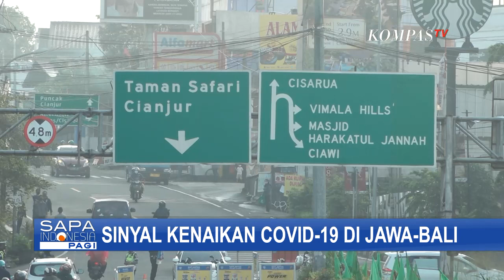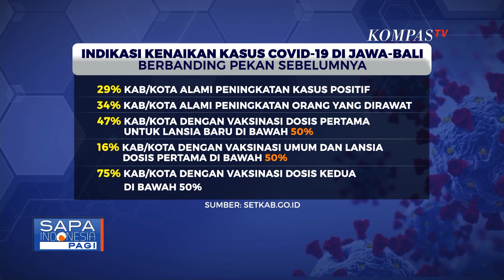Berkaca dari Libur Panjang Sebelumnya, Waspada Lonjakan Kasus Covid-19 di Libur Natal dan Tahun Baru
JAKARTA, KOMPAS.TV - Tren kasus covid-19 di tanah air semakin menurun, ke level jumlah harian sekitar 400 kasus.

Namun, pemerintah memutuskan tetap memperpanjang PPKM di Jawa-Bali, terhitung sejak 16 November hingga 29 November 2021.

Meskipun tren kasus covid-19 memang telah menurun drastis.

Namun, sekali lagi, Menteri Kesehatan Budi Gunadi Sadikin, mengingatkan masyarakat agar tetap waspada, terutama menjelang liburan natal dan tahun baru.

Pemerintah tetap mewaspadai ancaman lonjakan kasus, terutama karena masa libur natal dan tahun baru sudah dekat.

Apalagi selama sepekan terakhir, terdapat indikasi peningkatan angka reproduksi efektif covid-19, yang tergambar dari data pergerakan masyarakat, yang dihimpun Menko Kemaritiman dan Investasi, Luhut Binsar Pandjaitan.

Menko Luhut menyebut, dibanding data sepekan sebelumnya, terdapat 29% kabupaten-kota di Jawa-Bali mengalami peningkatan kasus positif covid-19, dan ada 34% kabupaten-kota mengalami peningkatan jumlah orang yang dirawat karena covid-19.

Perlunya kehati-hatian atas indikasi peningkatan kasus di Jawa-Bali, juga karena cakupan vaksinasi yang rendah.

Epidemiolog dari Griffith University Australia, Dicky Budiman menyatakan, pemerintah dan masyarakat patut menjadikan lonjakan kasus covid-19 di benua Eropa, sebagai alarm atas potensi serupa di tanah air.

Dicky sepakat PPKM berjenjang tetap diterapkan, dan meminta penurunan level PPKM jangan dipaksakan.

Seperti masa liburan sebelumnya, libur natal dan tahun baru selalu memicu lonjakan kasus covid-19.

Penurunan status PPKM berikut pelonggaran pembatasan, perlu dilakukan ekstra hati-hati, karena pergerakan masyarakat yang timbul, terindikasi meningkatkan jumlah kasus.

Sinyal ini perlu ditindaklanjuti, agar sinyal peningkatan tidak sampai teramplifikasi menjadi ledakan kasus.